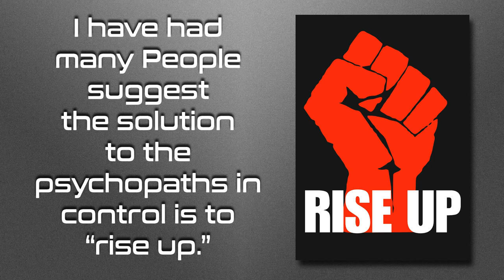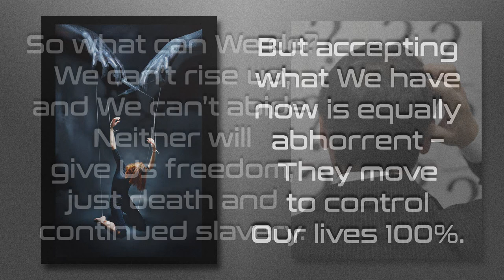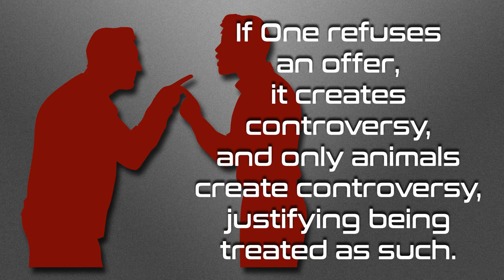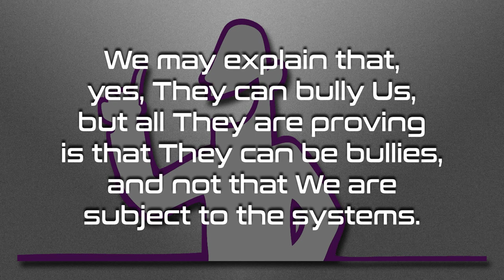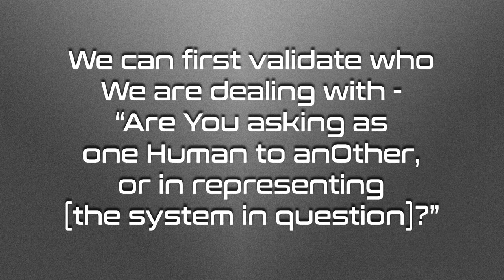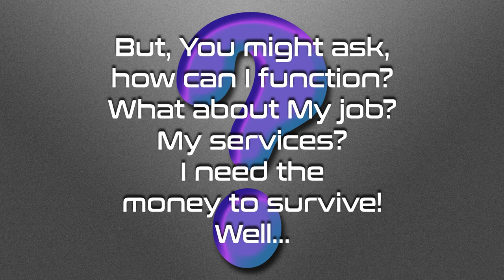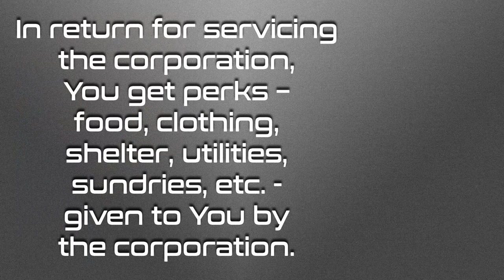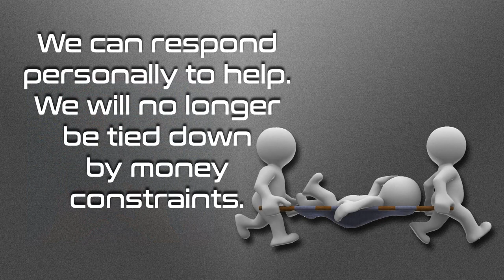Rise Up!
Shall We rise up against the psychopaths in control?

Love always.